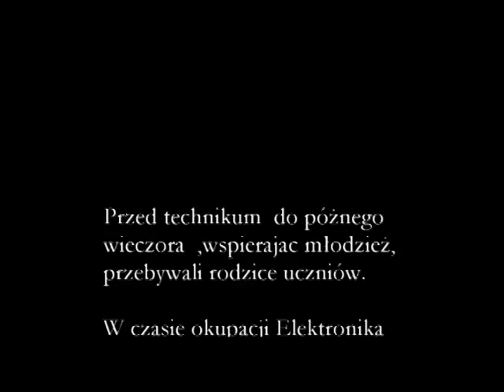Strajk okupacyjny Elektronika 2.01.2012 dzień pierwszy, poniedziałek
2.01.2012 rozpoczął sie strajk okupacyjny Elektronika-posłuchaj wypowiedzi uczestników tego niezwykłego wydarzenia.